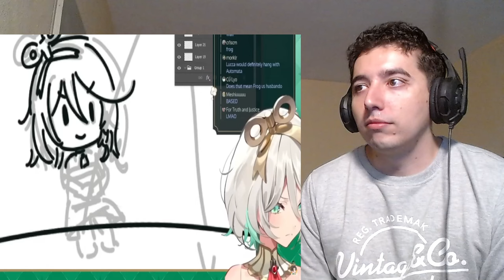11 Minutes of Hololive EN Reading the Wrong Comments Reaction【Hololive EN Compilation】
Back with more cute and funny Hololive English moments !!!

Video by : @ZuzuYTch

About me.